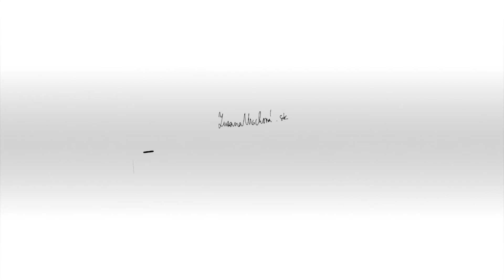Grilované fašírky na pive na cibuli | Zuzana Machová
Výborné fašírky s cibuľovou omáčkou z grilu. Podávajte s bylinkovými plackami z našich zmesí.